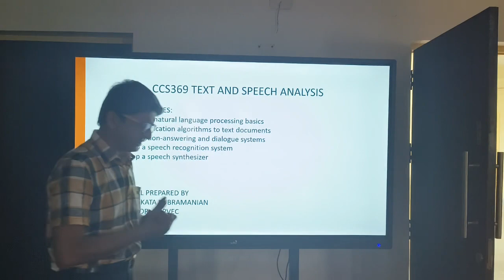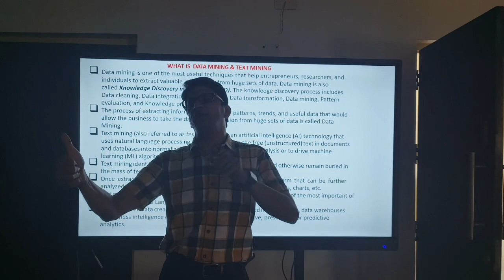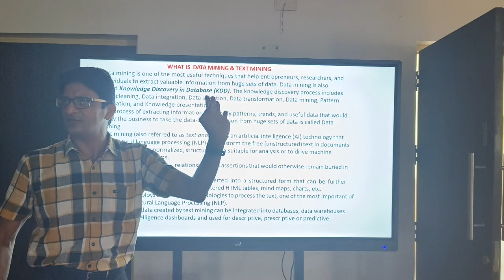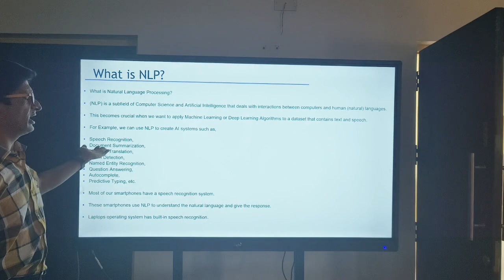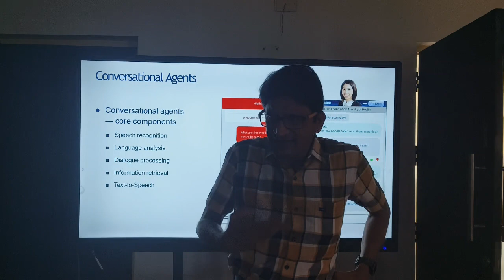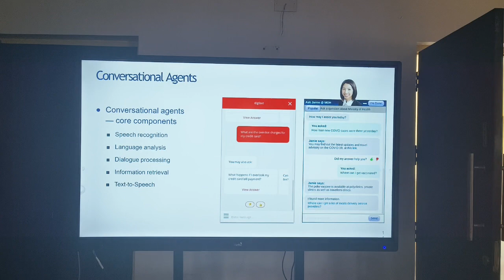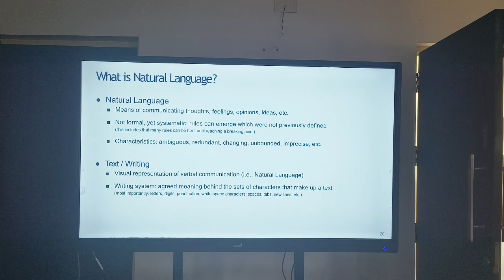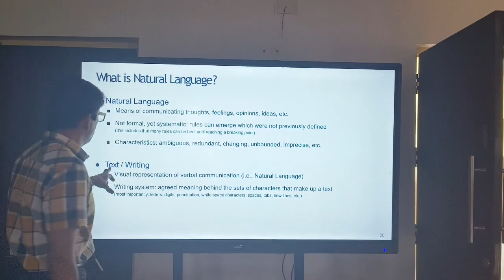III YEAR CSE IT TEXT AND SPEECH ANALYSIS UNIT 1 NLP I DEC 10 2023